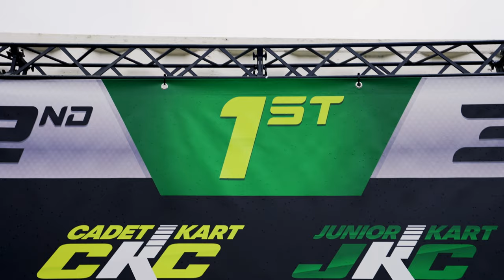Driven Dreams Official Trailer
To many aspiring motorsport enthusiasts and their parents, grass roots karting isn’t just a hobby. It’s a way of life and to many it’s even more than that. Follow a handful of young, talented and determined drivers outside of helicopters and flash motorhomes, through blood, sweat and tears as they commit more than just their spare time to their ultimate dream of becoming a global motorsport superstar.